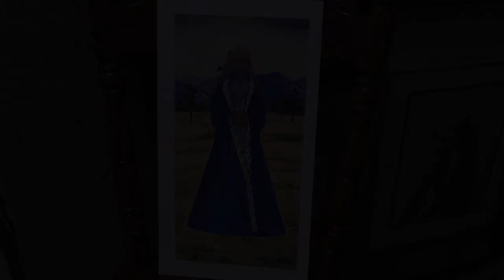Janet Smith: Oklahoma Native Artists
Janet Smith was born in Tahlequah, Oklahoma, and always knew her Cherokee heritage. She received formal art training from Bacone College as a nontraditional student, but after learning about art therapy, she enrolled at Emporia State University to pursue her master's in art therapy. Smith taught art at multiple colleges and started an art therapy program at the Cherokee Jack Brown Center, of which she became the director in 1995. Smith received the Cherokee Medal of Honor in 2004, and she discusses how she serves the people of her tribe by offering her therapeutic art skills to connect people to their culture and community. This interview was conducted as part of the Oklahoma Native Artists Oral History Project at the OSU Library.